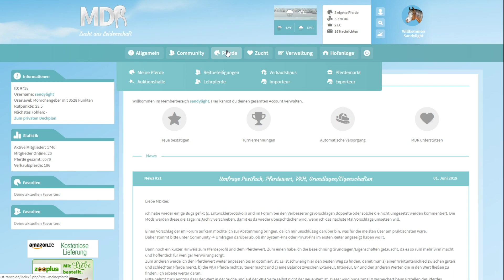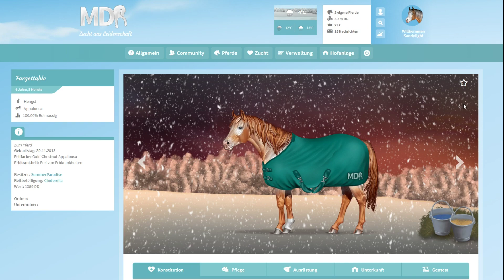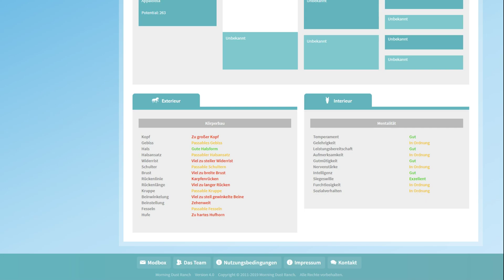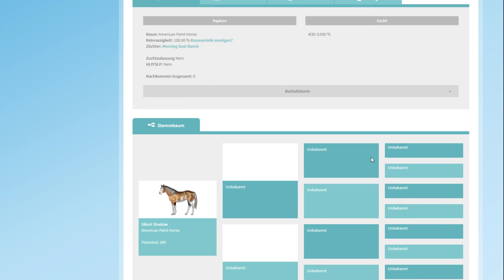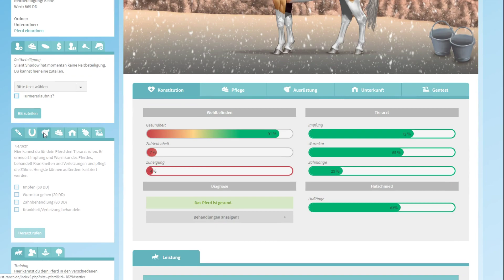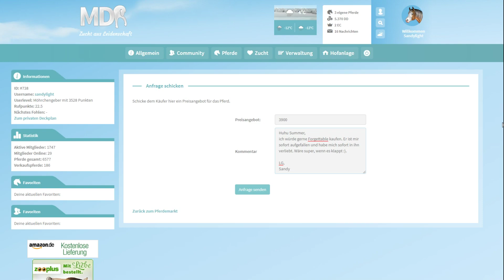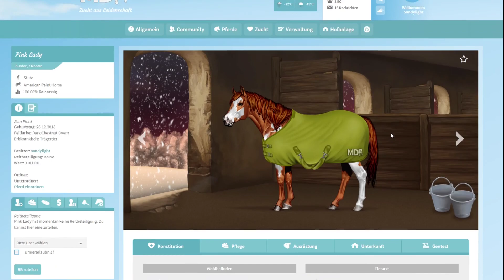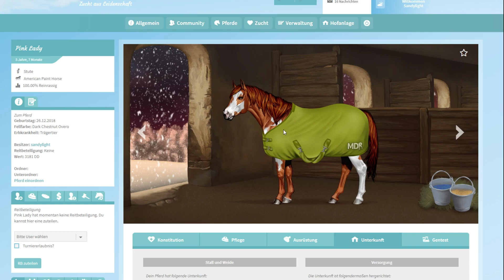HILFE!!! Sie meldet sich nicht 💆🏻 Morning Dust Ranch | Let's Play #11 [DEUTSCH]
Let's Play Morning Dust Ranch [MDR] mit Nickrauhl 🐴 [DEUTSCH]!

Morning Dust Ranch [MDR] ist ein deutsches, kostenloses Pferde-Browserspiel bei dem sehr realistisch gespielt werden kann.

Ingame-Name: SANDYLIGHT